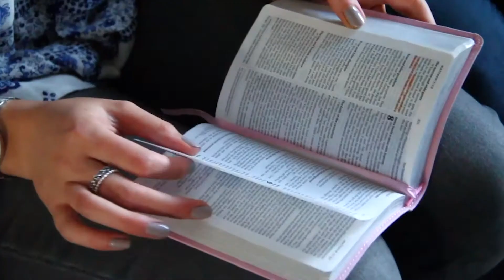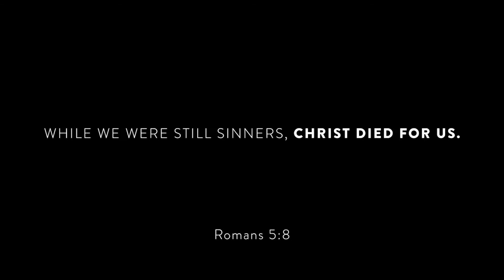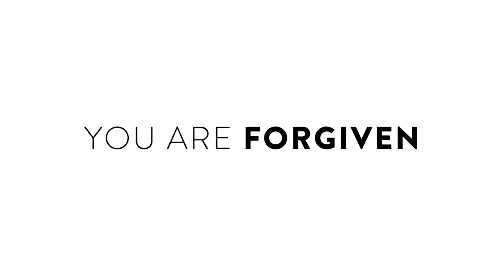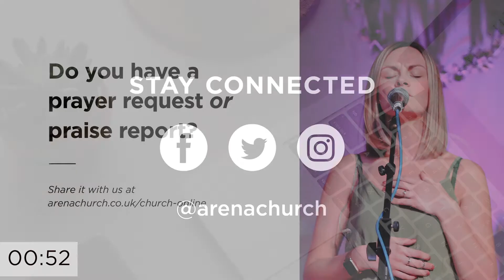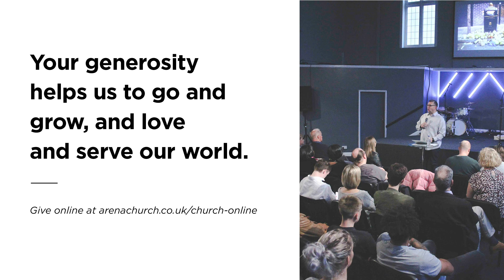Body Beautiful: Vitality | Kristian Thorpe | 27th June 2021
Arena Church Online - 27th June 2021

If you have given your life to Jesus or would like to know more about God, to find out more.

We are a lively church, and we have a lot going on at the moment.
to find out more about our events and midweek meetings.

If you are new to Arena or have recently found us, please to fill out a digital connect card, if you would like prayer, you can fill out the prayer request section, and one of our team will be praying for you.

We are glad to be part of a generous Church. if you would like to find out how you can also give.